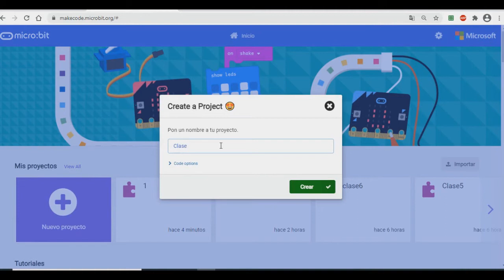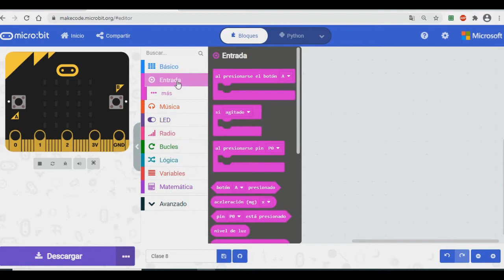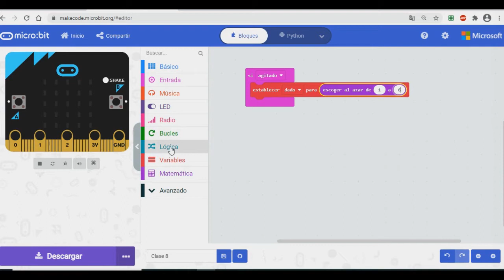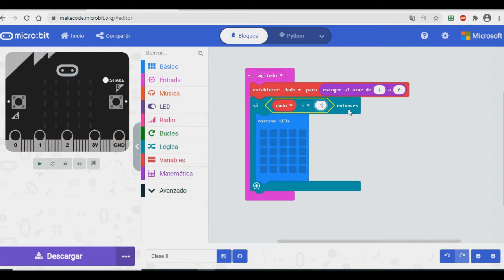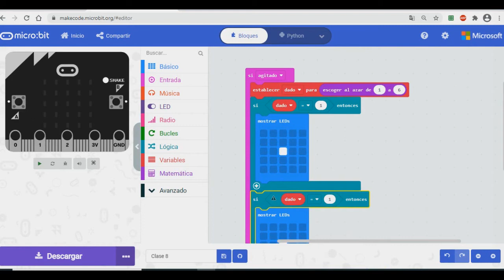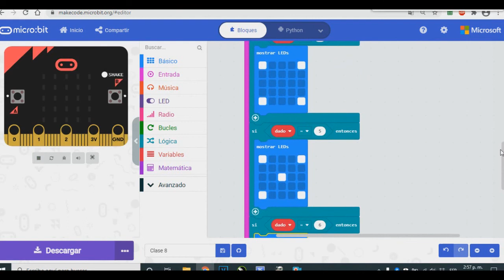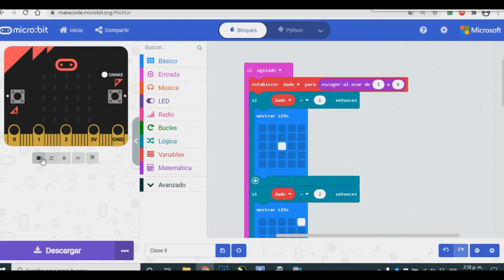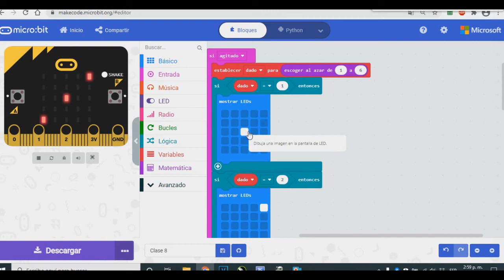Micro:bit CONDICIONALES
Curso de Micro:bit
CLASE#8